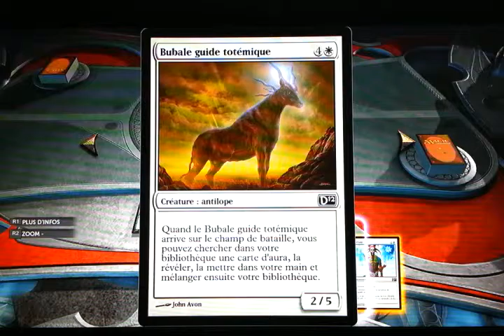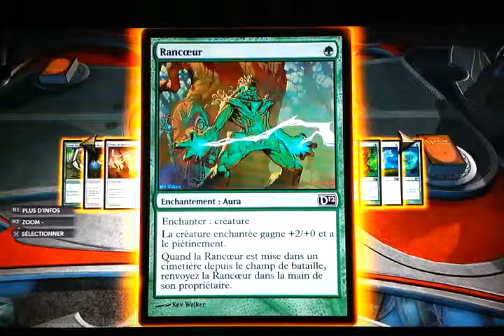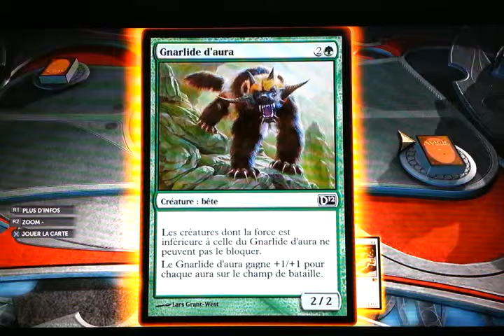PS3 Magic 2012